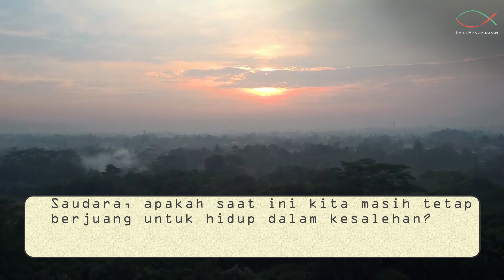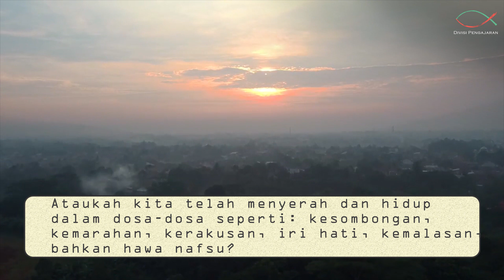Spiritual Life#814 - Nasihat tentang percabulan